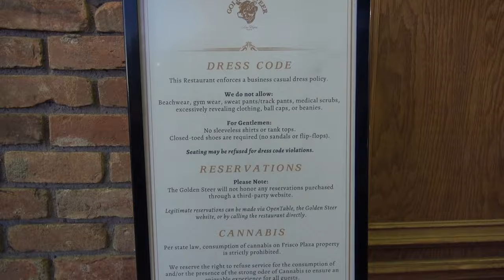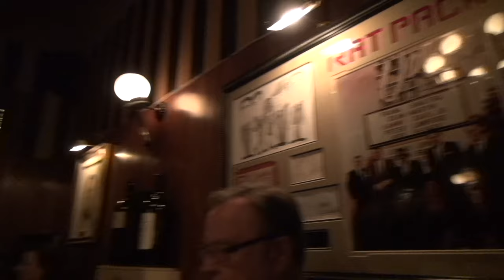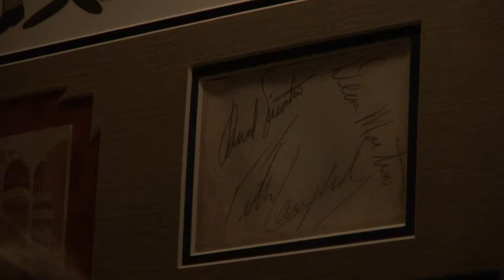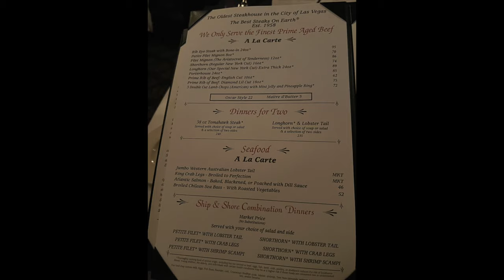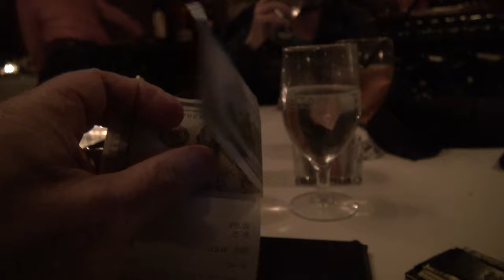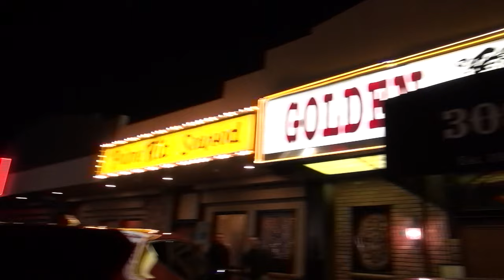Colonel Tom Parker's Favorite Table: Dining Like Elvis in Las Vegas Exceptional Food Experience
In this episode of Adventures of the Spa Guy Join us as we sit at the table favored by Colonel Tom Parker, Elvis Presley's legendary manager, at The Golden Steer. Explore the stories and anecdotes that make this dining experience truly exceptional..

🎬SUGGESTED VIDEOS
Don't forget to watch 📽 My other videos. Please check them out :